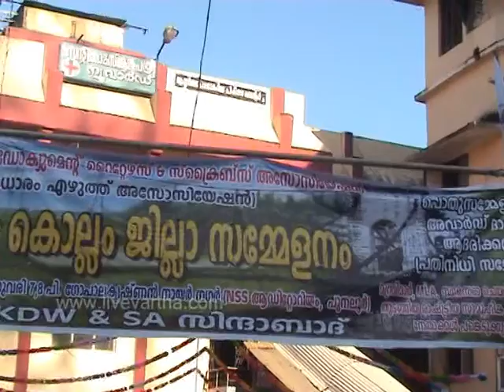ആധാര്‍ എഴുത്തുകാരുടെ ജില്ലാ സമ്മേളനവും അവാര്‍ഡ് വിതരണവും 2